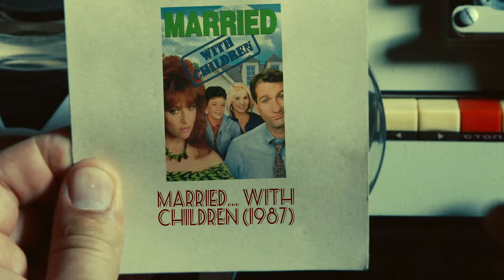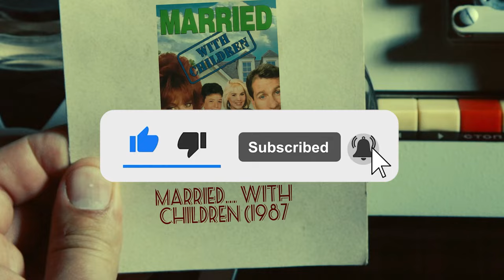Married... with Children (1987 vs 2024) Cast: Then and Now [37 Years After]